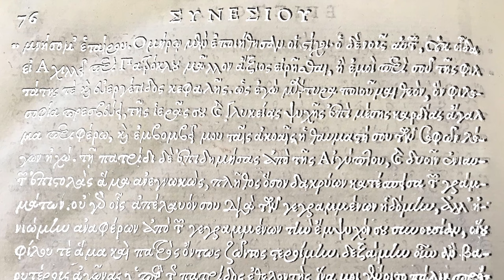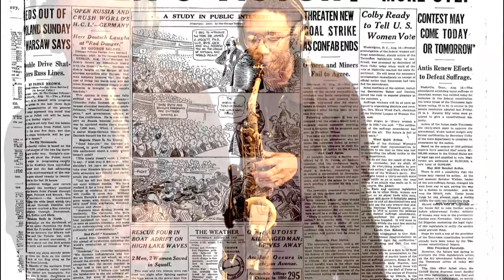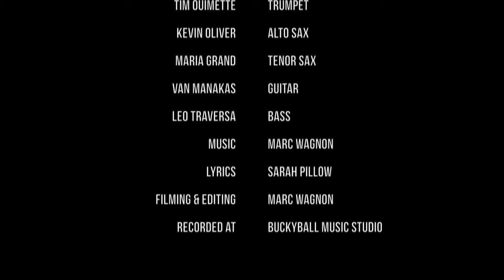Sarah Pillow, Marc Wagnon - Marc Wagnon "Hypatia" (ft. Sarah Pillow, Kevin Oliver)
The second track from Marc Wagnon's 'Interesting Times' CD, Hypatia was a 4th century astronomer, philosopher and mathematician, and the first female scientist whose life is well recorded. She is seen as an icon of the feminist movement, as we celebrate the 100th anniversary of the 19th Amendment in 2020.